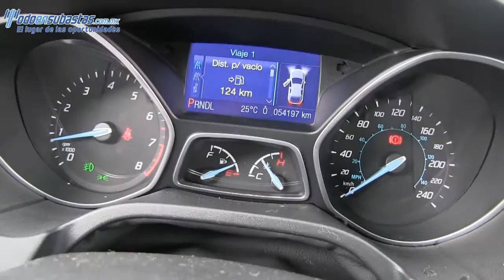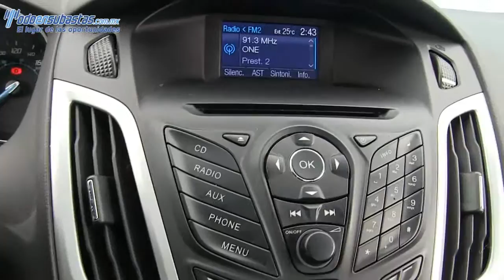193036/Ford / Focus / 2013